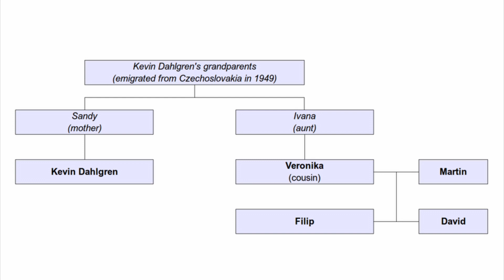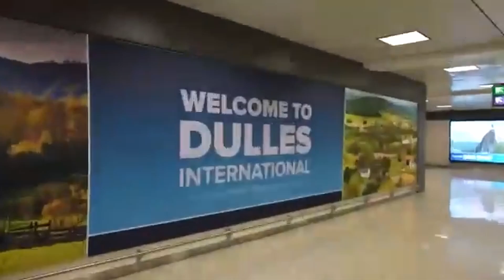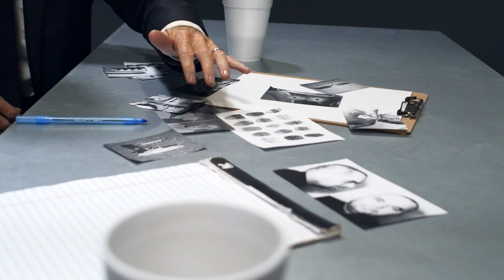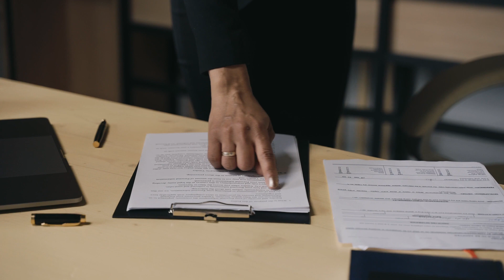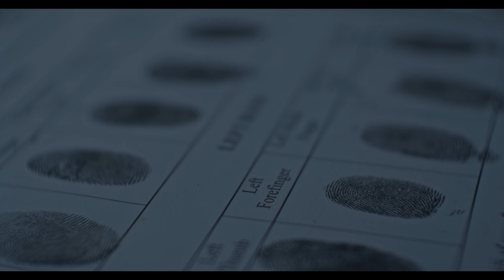Ep2: The Brutal Murder of the Harok Family Will Leave You Shocked.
Join us as we delve into the haunting and shocking murder case of the Horak family in the Czech Republic, orchestrated by Kevin Dahlgren.

In 2013, the peaceful town of Brno was shattered by a gruesome crime that sent shockwaves through the nation.  The Horak family, comprised of Martin, Veronika, and their two sons, Filip and David, were found brutally murdered in their own home. But who could be responsible for such a heinous act?

The Horak Family Tragedy shook the Czech Republic to its core, leaving an indelible mark on the community and forever altering the lives of those who knew the victims. Join us as we honour the memory of the Horak family and shed light on one of the most chilling murder cases in recent history.

We have made efforts to ensure that the content used in this video, including but not limited to images, audio, and video clips, is used in accordance with fair use or fair dealing guidelines. We believe that the inclusion of these materials enhances the educational, commentary, or transformative nature of this video

 While we have taken pains to ensure the accuracy of the information presented in this video, errors or omissions may still exist. We have conducted thorough research and fact-checking to the best of our abilities.

A lot of the research done for this case had to be translated into English.
00:00 Introduction
02:02 Kevin Dahlgren
02:22 The Harok Family
04:02 The Murders
05:04 Discovery of Victims
05:53 Arrest Warrant
06:35 Extradition
07:11 Funeral
09:01 Trial
12:15 After Sentencing
13:11 Conclusion